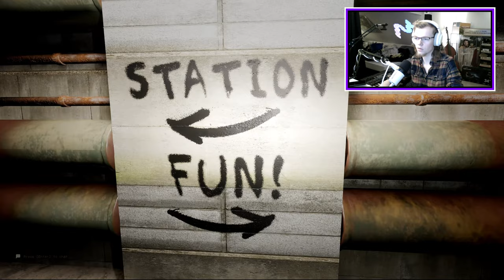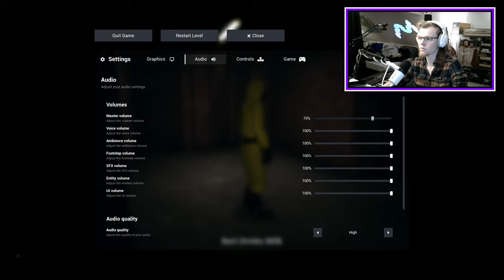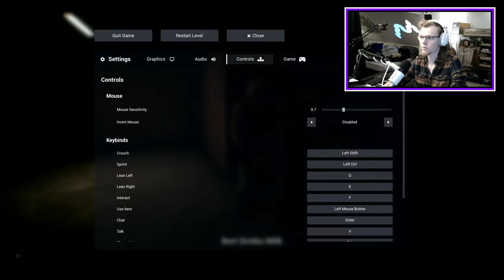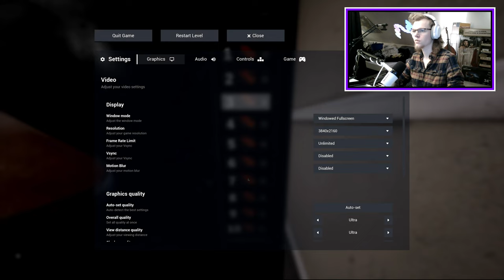We thought we could confront the monsters - Escape the Backrooms EP 2